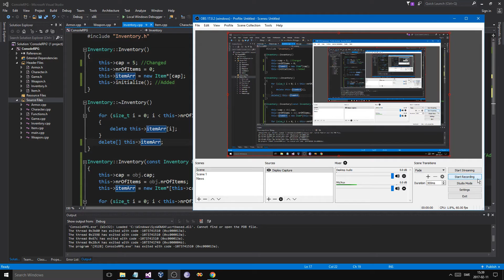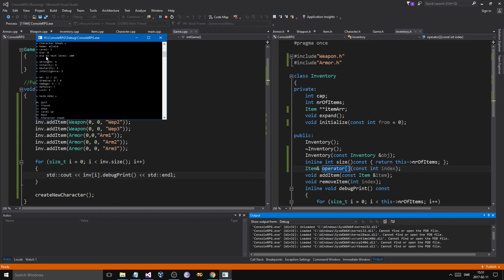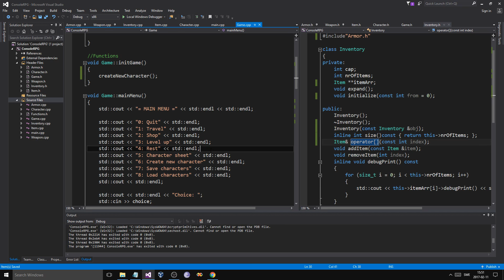C++ Game Development | Console RPG | Part 07 | Items, Inventory, Leveling, Adventures and MORE!